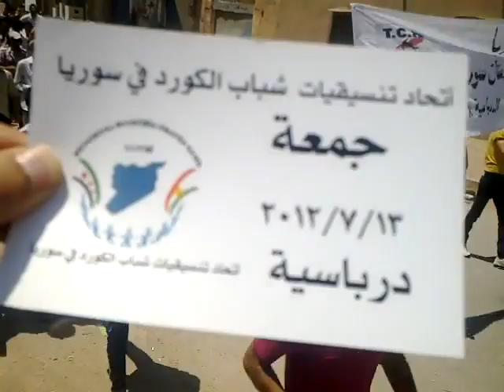شام الحسكة الدرباسية انتفاضة الاحرار ثورة حتى اسقاط النظام 13 7 2012 ج7